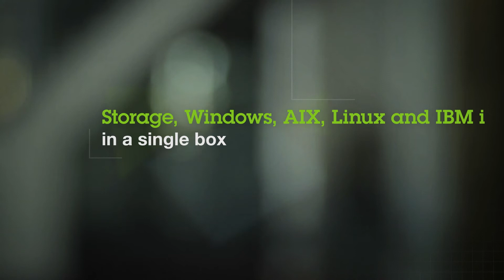IBM Power Integrated Solution Edition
Speaker: Ari Kugler, Business Development Director, System z, Power, System i

IBM Power Integrated Solution Edition (PowerISE) is a pre-configured, pre-integrated system with compute, storage, networking, management and disaster recovery built-in. It is designed to give you a simplified experience so yIou get control and choice without increasing complexity. PowerISE is also an ideal platform for consolidation. No matter what architectures and operating systems you rely on now, you can consolidate the workloads from many resource-consuming servers onto a single, efficient system. And you control it all from a single unified interface.

Benefits:

    -Simplifies administration and reduces costs

    -Run UNIX, IBM i, Windows and Linux applications

    -Easily installed and managed platform for small and midsized businesses

    -Modular design simplifies expansion and growth

    -IBM Power ISE Overview Video - Title: IBM Power Integrated Solution Edition , Speaker: Ari Kugler, Business Development Director, System z, Power, System i